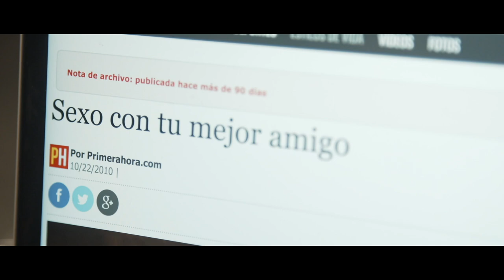ALIRÓN. Dir. Adriá Llauró. España, 2019. Trailer.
El objetivo de este trabajo es normalizar cualquier colectivo LGTB. Romper con las etiquetas. ¿Eres gay? ¿hetero? ¡Qué más da! Quizás ayer me gustaba un chico, hoy una chica. ¿Y mañana? Mañana me quedo en casa; no todos los días me debe gustar alguien. Las etiquetas limitan a las personas, ya que hay miles de matices entre los cuales nos podemos mover y sentir cómodos. Hay que liberarse de las pesadas cargas que provoca el tener barreras.